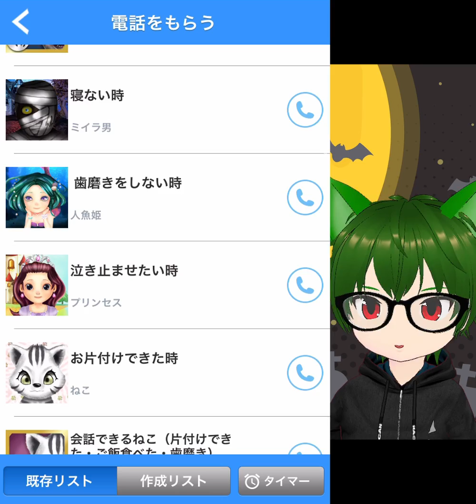鬼から電話👹寝ないとき💀怖いガイコツ女レイチェル【ちびすく】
眠くなったかな？🙄寝不足はお肌の美容の大敵よ～レイチェル
🍀見たよの合図でいいねボタンおしてね★コメント読んでます！ありがとうございます！返信は都合により書いたり書かなかったりします